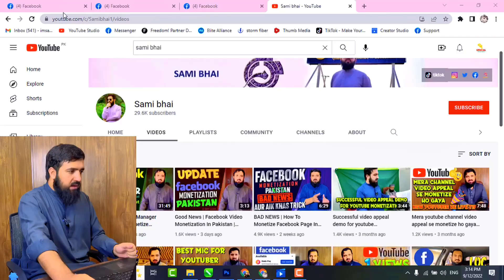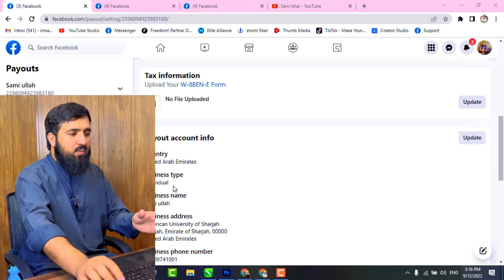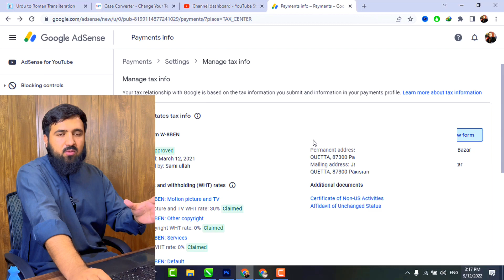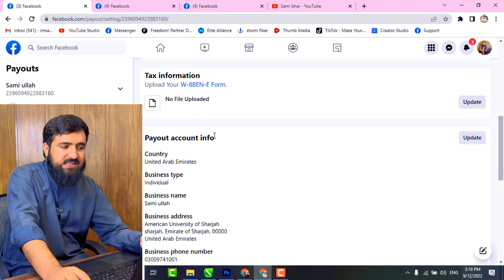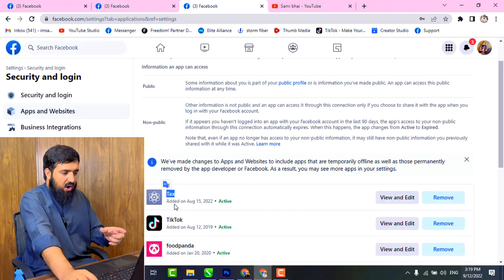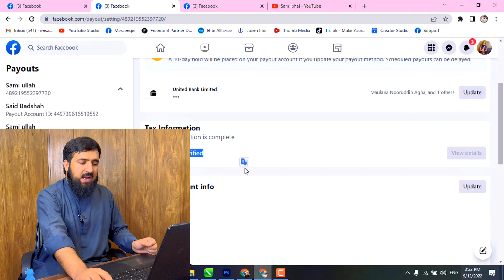Facebook Payout Action Required | Tax Information For Facebook | Facebook Monetization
Facebook Payout Action Required | Tax Information For Facebook | Facebook Monetization | Sami Bhai

Topic :
Facebook Payout Action Required
Tax Information For Facebook
Apply for Rights Manager on Facebook
How to Get Rights Manager on Facebook Page
facebook video monetization in pakistan
facebook video monetization
how to enable facebook video monetization in pakistan
facebook monetization
how to monetize facebook videos
fb page monetization in pakistan
facebook in pakistan
facebook earning in pakistan
how to monetize facebook page in pakistan
facebook page monetization in pakistan 2022
facebook monetization in pakistan 2022

Warning:

This is my Personal opinion, and data is based on my personal research. This is not official new/advice/content from any company.